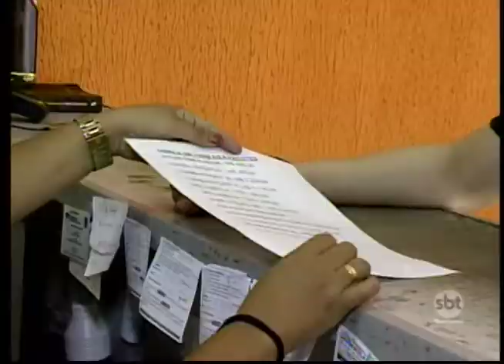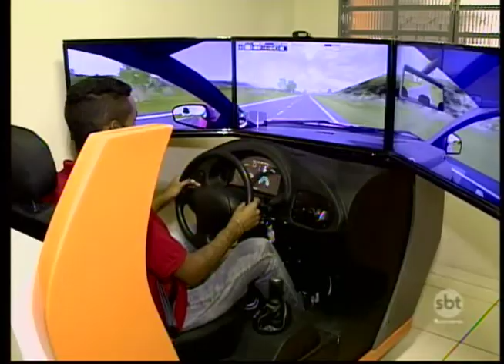Tirar CNH está 10% mais caro em autoescolas da região